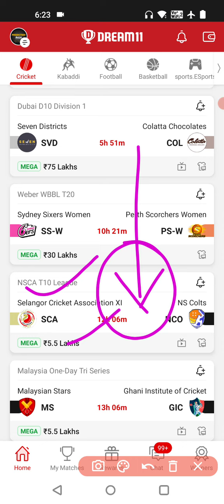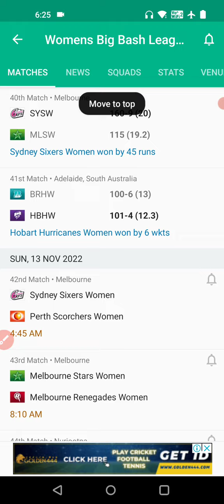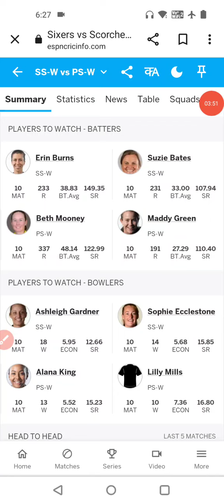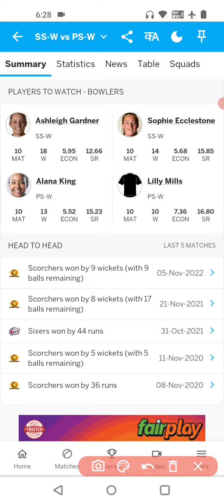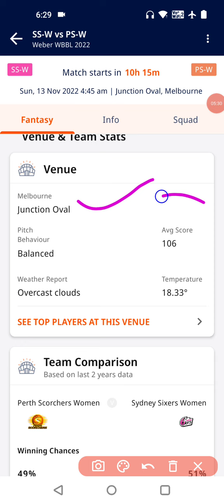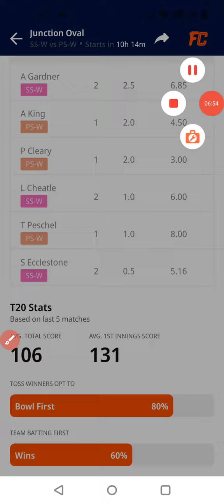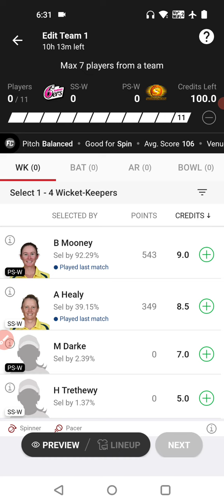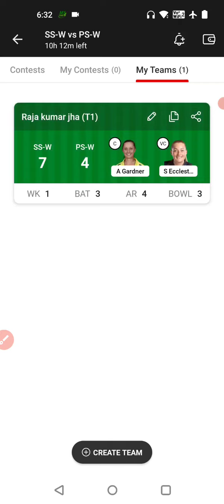SS-W vs PS-W Dream11 Team| Sydney Sixers Women vs Perth Scorchers Women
1.This analysis is based on my understanding, knowledge and instinct, while selecting ur team, consider the points mentioned and makes your own decision.

2 Dream11 takes great care to comply with all central and state legislation in india to insure that users are fully protected. Every contest on platform is carefully designed to comply with applicable statutes and regulations in india